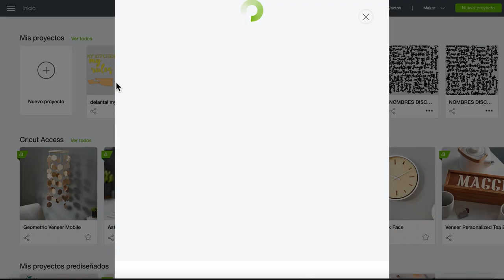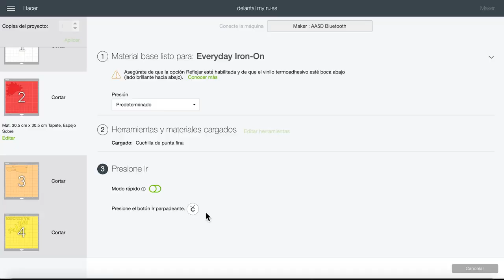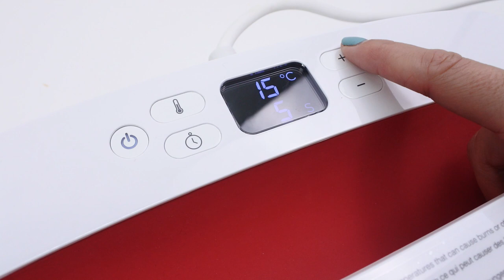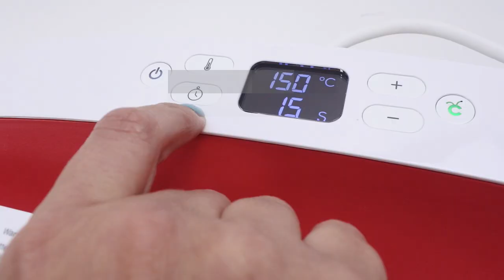Cómo Personalizar tu Delantal 🧑‍🍳 | Tutorial con Cricut Maker y plancha Easypress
Aprende de la mano de @JipijapasBlog a personalizar este delantal con ayuda de la Cricut Maker y la plancha térmica Easypress.

"A todos nos gustan los objetos personalizados y únicos, aportan distinción y esa sensación de que nuestro objeto es especial. Con Cricut es suuuuper fácil poder personalizar cualquier tipo de objeto y material.  En este caso nos hemos lanzado con un delantal, creando un mensaje personalizado.
A la hora de colocar los vinilos, hemos intentado crear una pequeña superposición con los vinilos, muy sencilla, para que veáis como es muy fácil crear composiciones con el vinilo"

¿Te ha gustado el vídeo? Si quieres elaborar tus propios proyectos con Cricut Maker, ¡hazte con ella!